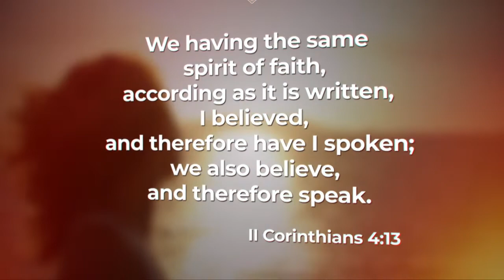The Spirit of Faith Part 2 | MHM